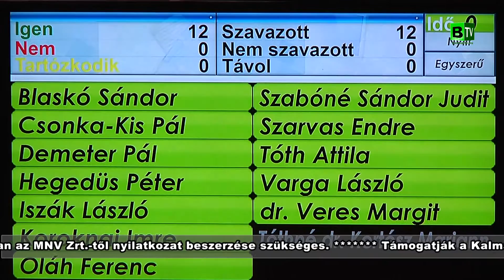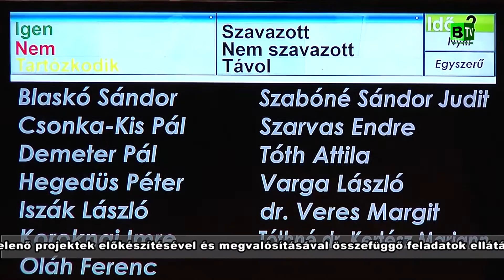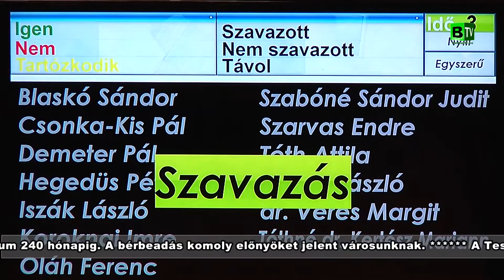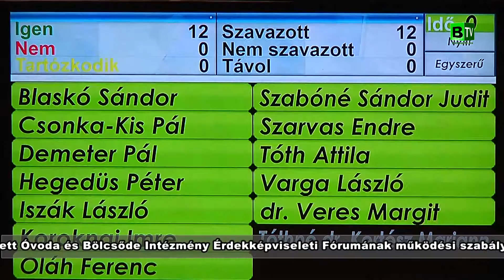Az októberi munkaterv szerinti testületi ülés összefoglalója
Balmazújváros Város Képviselő Testülete 2015. október 21-én tartotta soros, munkaterv szerinti ülését. A következőkben röviden összefoglaljuk az elhangzott napirendi pontokat.